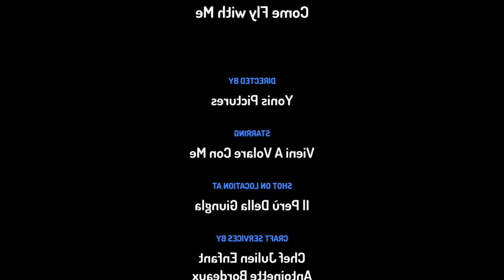Michael Bublé - Come Fly With Me